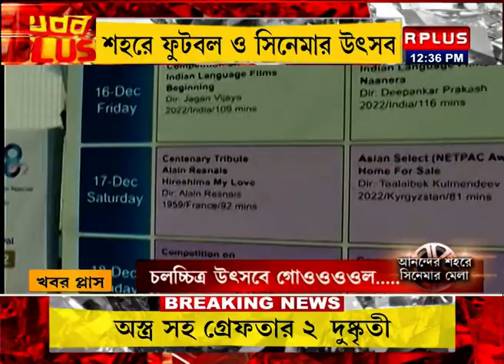চলচ্চিত্র উৎসবে গোওওওওল । R Plus News